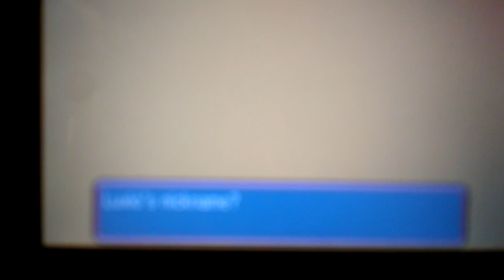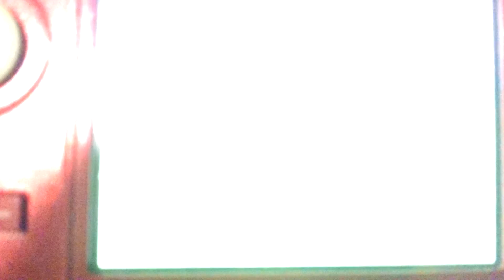SHINY LUXIO!!!! OMEGA RUBY SHINY!!!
I finally got my male Shiny Luxio with Guts ability. His name is Bluxus and I can't wait to make him powerful :3

I have a female Shiny with Guts as well but I was hoping for a male the entire time...